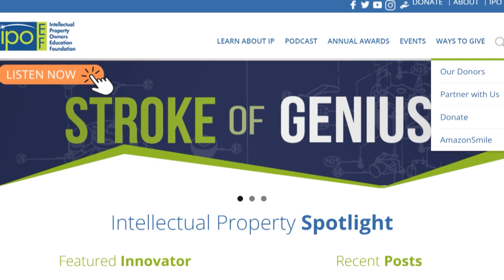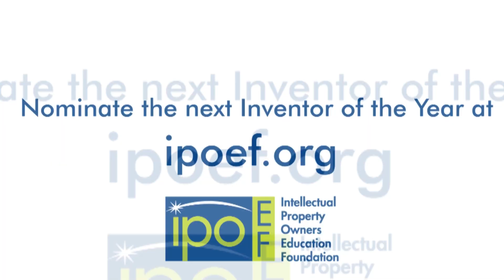Nominate the next Inventor of the Year!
Help IPOEF recognize the inventors and entrepreneurs pushing our world into the future. Nominate a person or group who has contributed a recent groundbreaking invention and allow us to honor them at our annual awards celebration. Visit IPOEF.org to submit your nomination today! Nominations close on World IP Day, April 26!

to see previous Inventor of the Year Award winners.